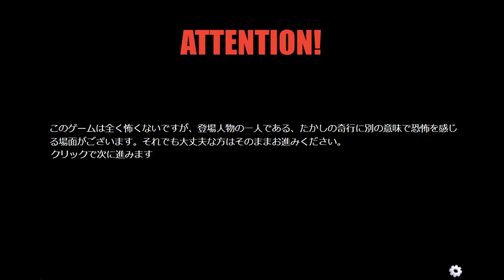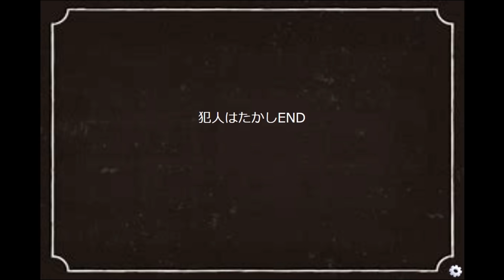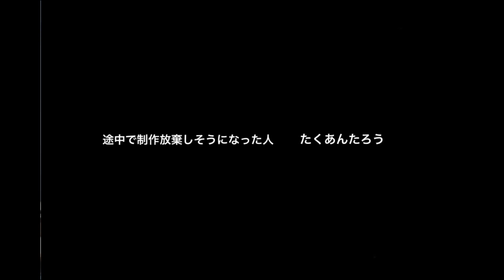世界初の「怖くないホラーゲーム」が本当に狂ってて笑っちゃう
ホラーゲームは怖くあれ！！！！
「たぶんそんなに怖くないホラーゲーム」というゲームです。